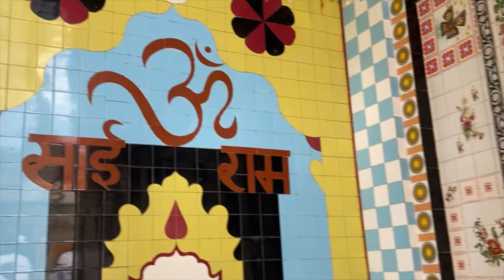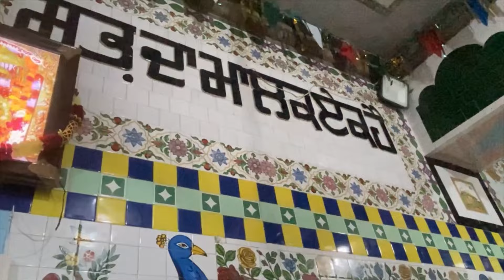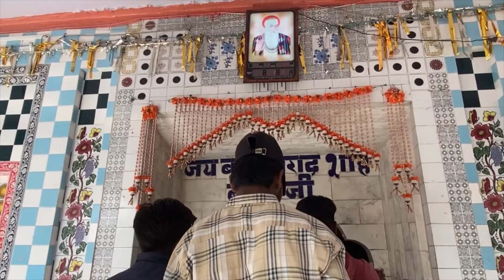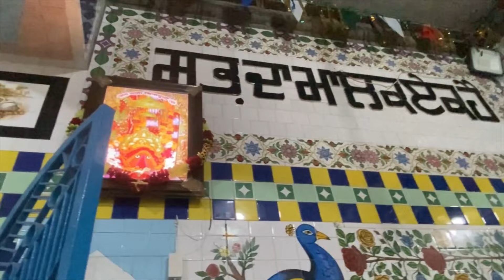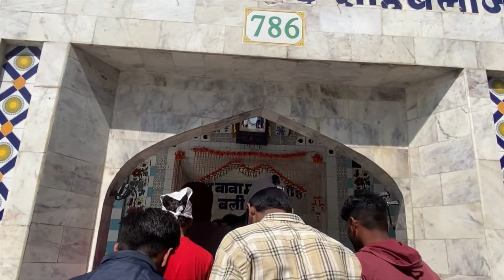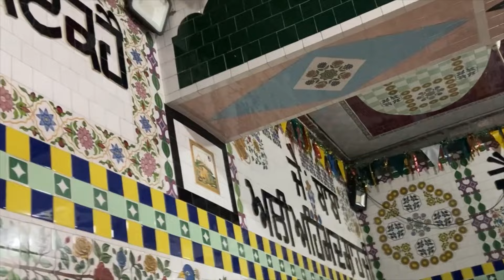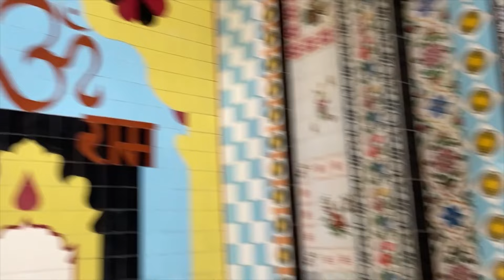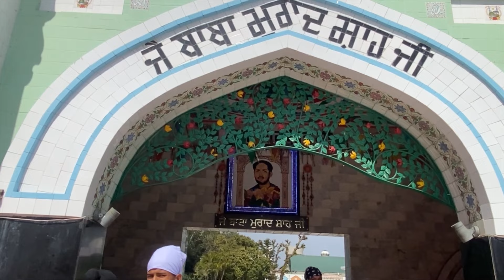नाकोदर के फ़क़ीरों का इतिहास भाग 2 ।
Our channel presents the history of sai laddi shah ji
Guru peer o murshid
Life history biography of Nakoder Darbar

A to Z Stories अद्भुत official is a story channel
In which we presents the story of saints peer paighambhar sadhu sant faqeer gurus rehbar
And we also presents inspirational motivational stories and all type of stories here and osho theories knowledge

Voice by - Sourav Amar